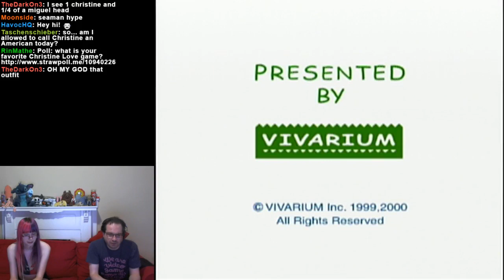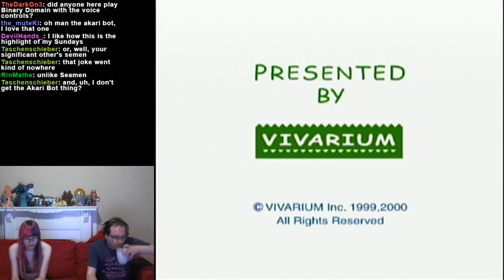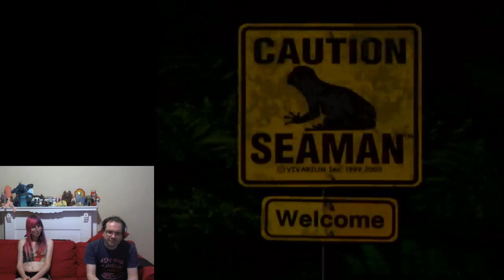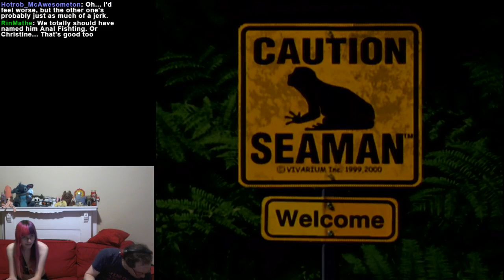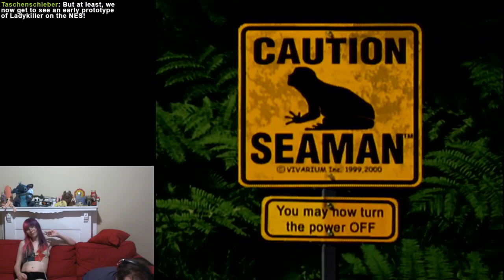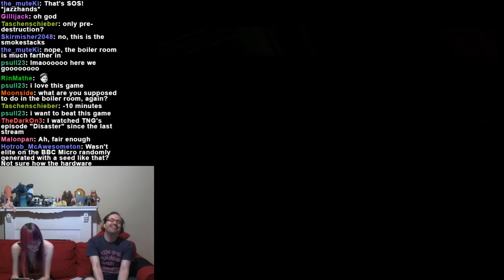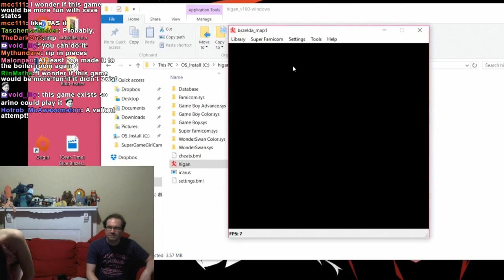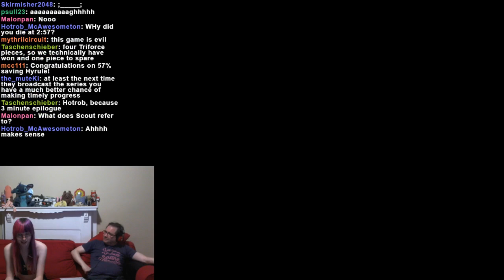Christine and Miguel Play Seaman / SOS / BS Zelda PART 3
Third in our four part series playing games with real time play mechanics. Seaman/SOS/BS Zelda.